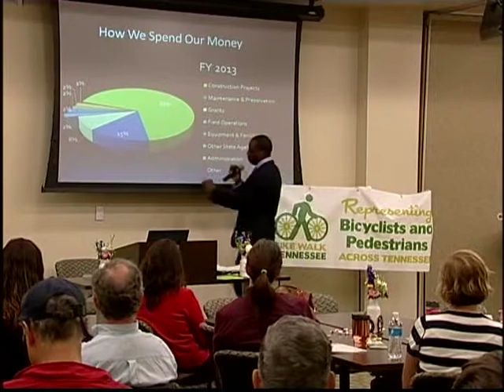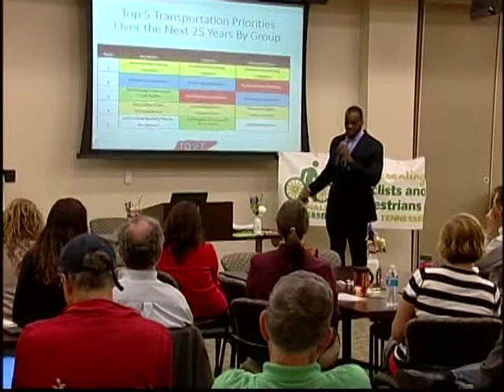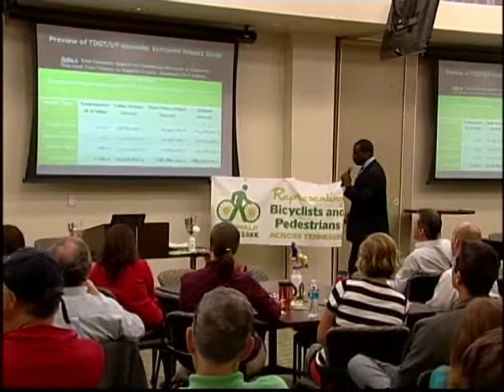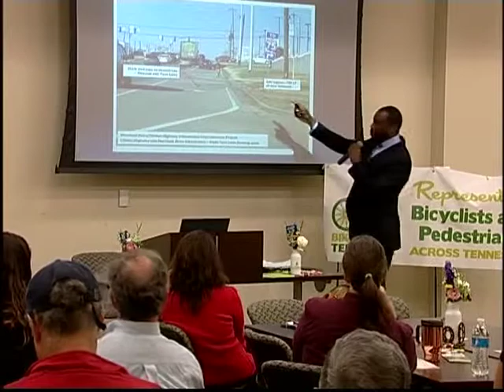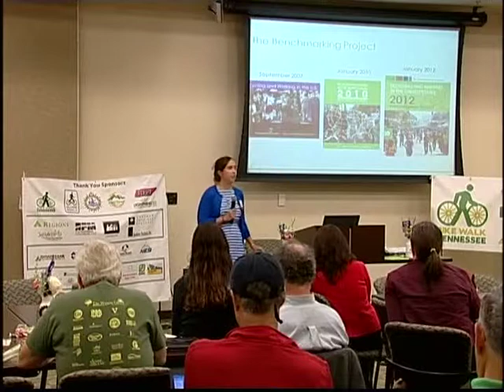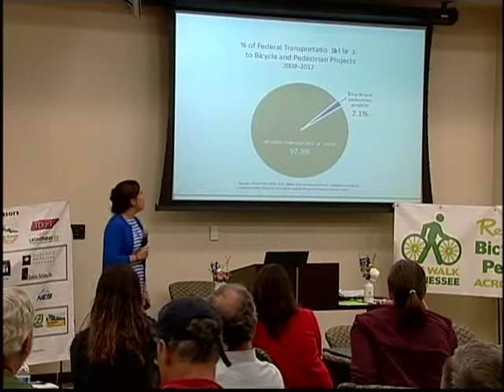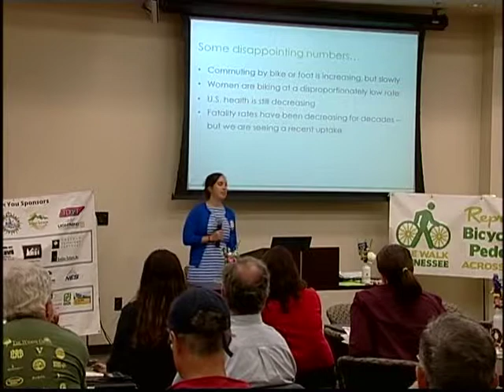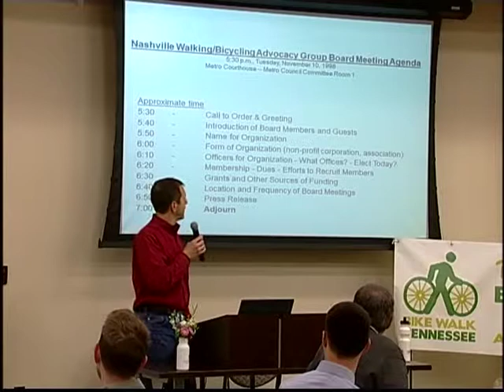The 3rd Annual Tennessee Bike Summit: Friday Keynote Address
Keynote address at the May 16, 2014 session of The Third Annual Tennessee Bike Summit.